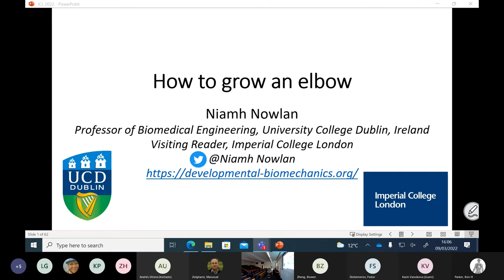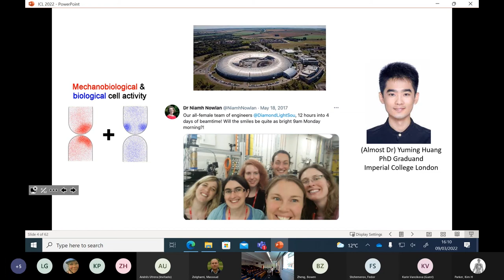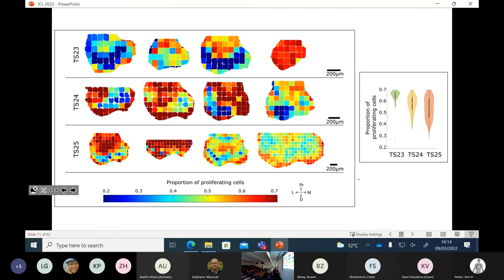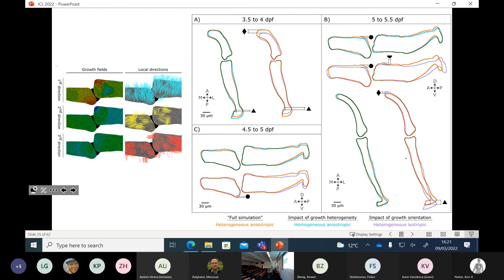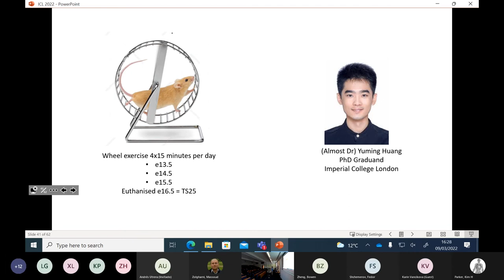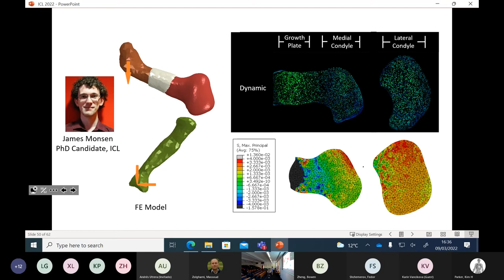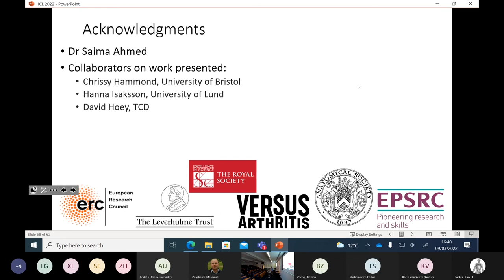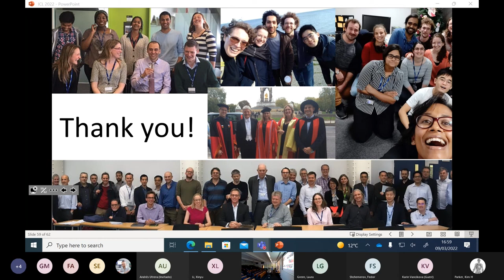Department Seminar: Professor Niamh Nowlan from University College Dublin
The 9th of March 2022 Bioengineering Department Seminar with Professor Niamh Nowlan from University College Dublin. Professor Nowlan's research focuses on the biomechanics of fetal movements.

In this hybrid seminar, Professor Nowlan presents recent work from her research group on how cells co-ordinate to grow and mould our joints and how these processes are controlled by mechanical loading.